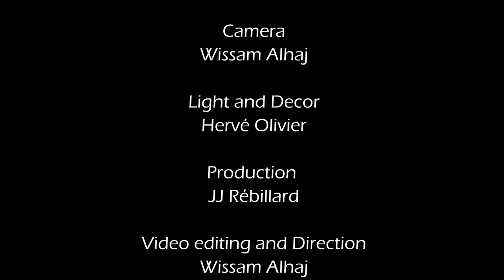Welcome To Mississippi (from the EP Oriental Blues)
Welcome To Mississippi is the fourth track from the EP Oriental Blues. A new advanture with oud and with the blues at the crossroads between Nile Delta and Mississippi Delta.

Oud & Guitars : JJ Rébillard
Bass : Gilles Malapert
Percussions : Habib Yammine
Harmonica : Thomas Hammje
Directed by Wissam Alhaj
Music vidéo by JJ Rébillard